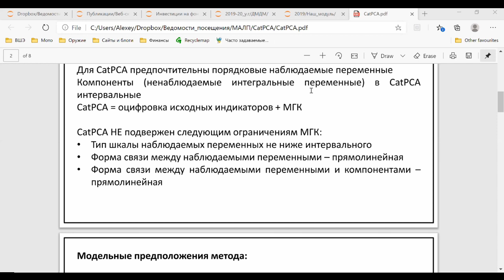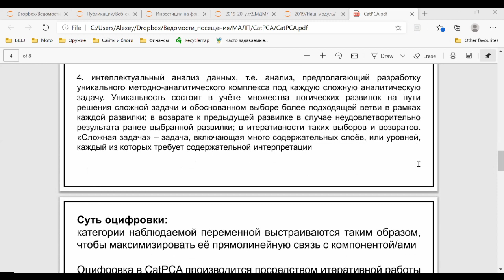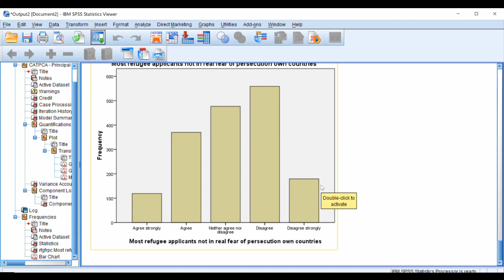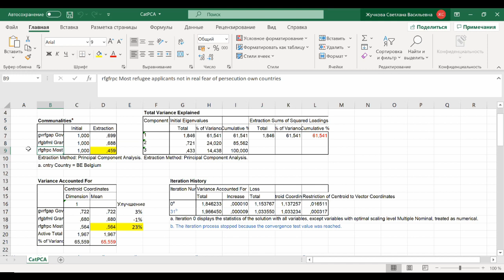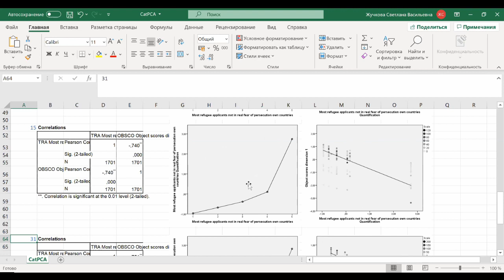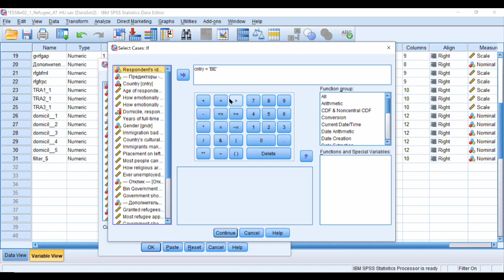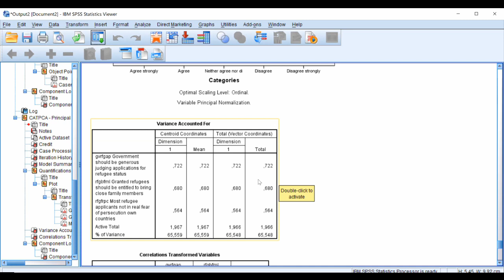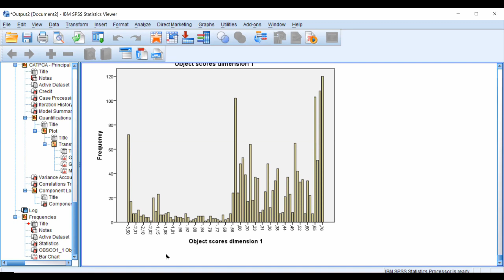CatPCA 2020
Формат лекции. Зачем нужен категориальный метод главных компонент (CatPCA), к каким переменным применяется, чем отличается от обычного факторного анализа методом главных компонент и от конфирматорного факторного анализа.
Что такое оцифровка, какую роль она играет в data mining? Суть оцифровки на показательном примере: МГК сработал хуже, чем CatPCA.
Презентация метода Эмпирическая база -- межстрановое исследование European Social Survey, волна 2016 года